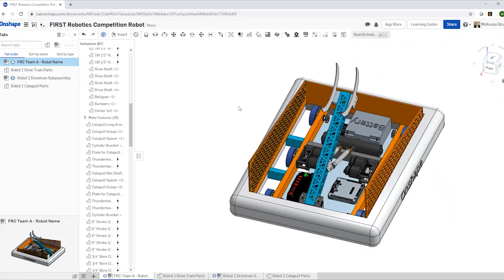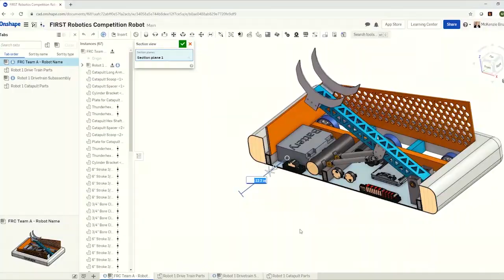Behind the Bumpers Infinite Recharge FRC 5801 CTC Inspire - First Updates Now